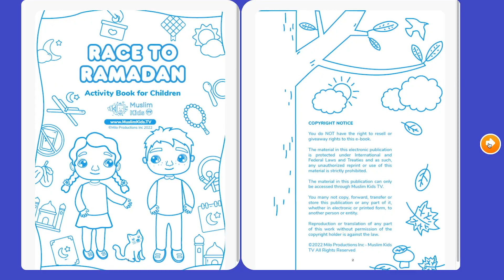Ramadan Stories with MuslimkidsTV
Welcome to MuslimKidsTV, the perfect place for your kids to learn and have fun during Ramadan! Our channel is dedicated to providing engaging and educational content for Muslim children around the world.

In this video, we bring you a collection of exciting and entertaining stories that highlight the importance of Ramadan and its traditions. From the story of Prophet Muhammad (PBUH) breaking his fast with dates and water, to the tale of the hungry traveler who learned the true meaning of generosity, our stories will captivate and inspire your little ones.

But that's not all! We've also got plenty of fun activities and crafts to keep your kids entertained throughout the month of Ramadan. Whether it's making Ramadan lanterns or learning to recite Surah Al-Fatihah, our channel has something for everyone.

So, if you're looking for a fun and educational way to keep your kids engaged during Ramadan, look no further than MuslimKidsTV.